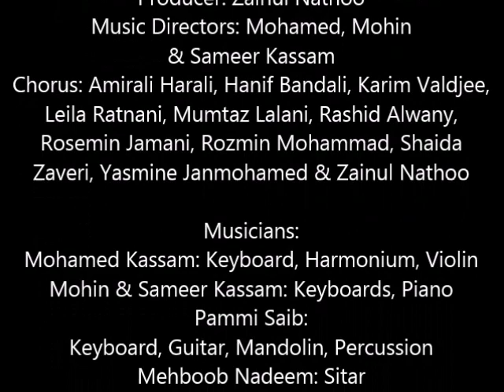The Light of Your Nur - Mohin Kassam & Shabnum Ali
Lyrics & Composition: Mohin Kassam
Producer: Zainul Nathoo
Music Directors: Mohamed, Mohin & Sameer Kassam
Chorus: Amirali Harali, Hanif Bandali, Karim Valdjee, Leila Ratnani, Mumtaz Lalani, Rashid Alwany, Rosemin Jamani, Rozmin Mohammad, Shaida Zaveri, Yasmine Janmohamed & Zainul Nathoo

Musicians:
Mohamed Kassam: Keyboard, Harmonium, Violin
Mohin & Sameer Kassam: Keyboards, Piano
Pammi Saib:
Keyboard, Guitar, Mandolin, Percussion
Mehboob Nadeem: Sitar
Vikaas Sankadecha: Tabla, Dholak